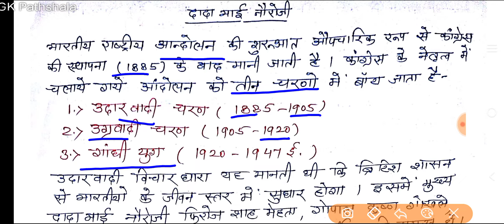dada Bhai nauroji दादा भाई नौरोजी